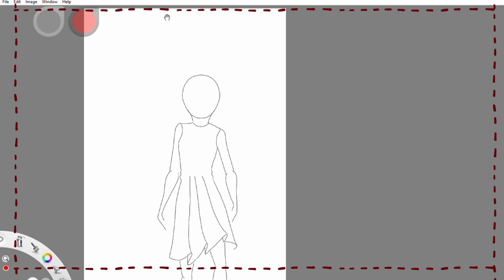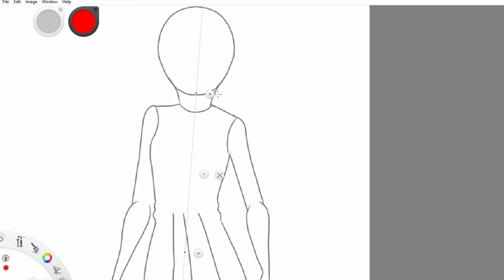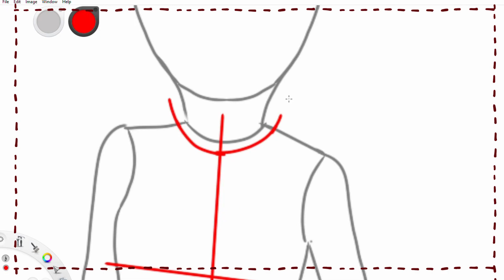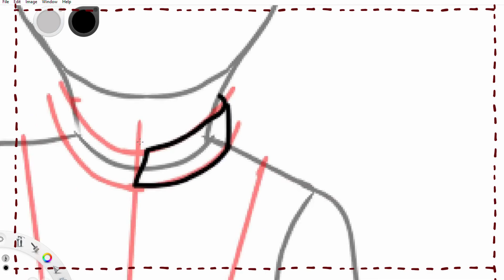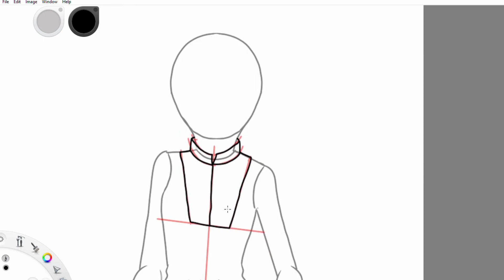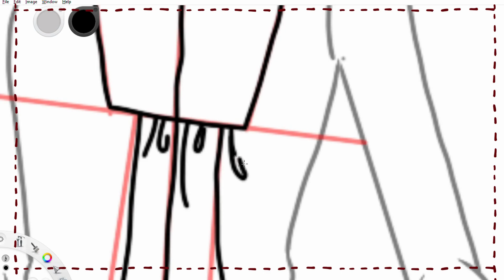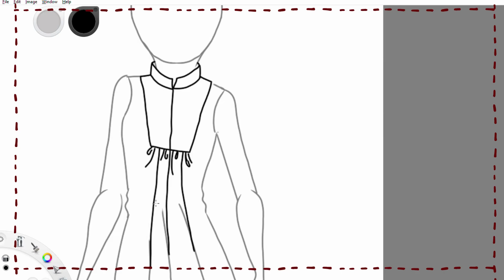kid designer bibcollar